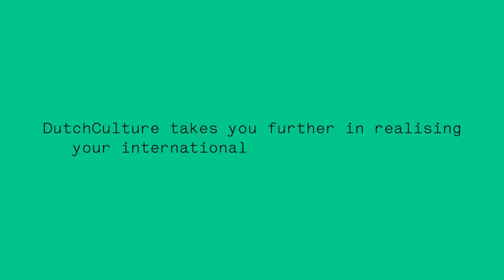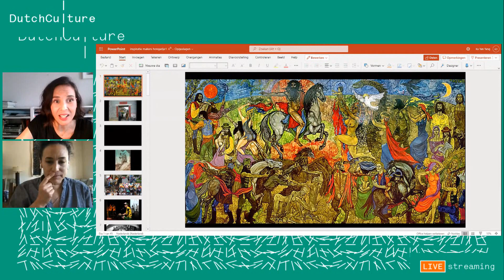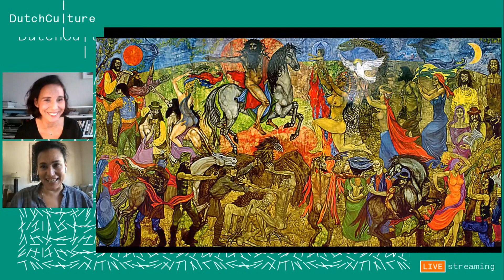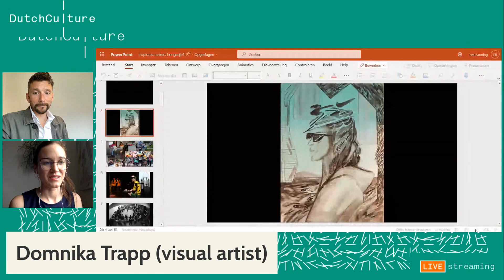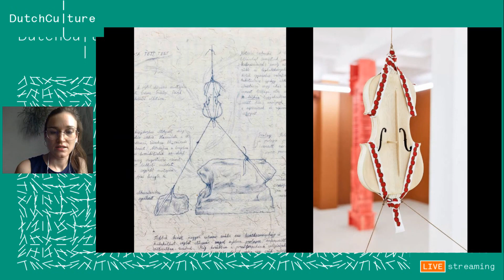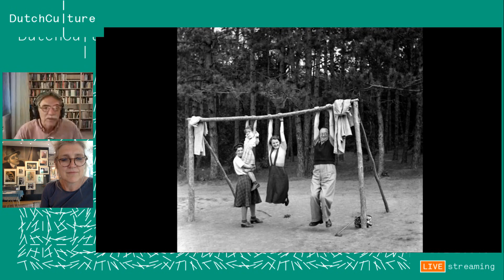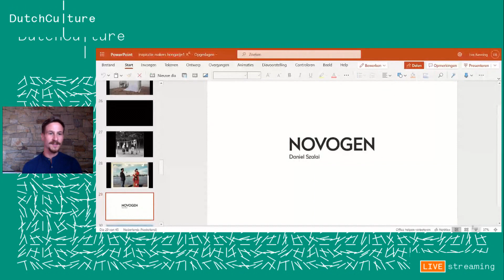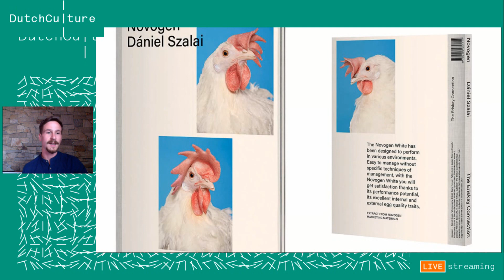Artists in Conversation – Edition Hungary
In this edition of Artists in Conversation, DutchCulture explores the current cultural and artistic climate in Hungary and the Netherlands. We have invited art professionals Hajnalka Somogyi (HU), Sofía Hernández Chong Cuy (NL), András Török (HU) and Linda Malherbe (NL) for one on one conversations. Two young Hungarian artists, Dominika Trapp and Dániel Szalai will present their work and working methods. The event will be introduced by writer József Mélyi (HU) who will recite a short piece that he has written about the current sphere in Hungary especially for the event.